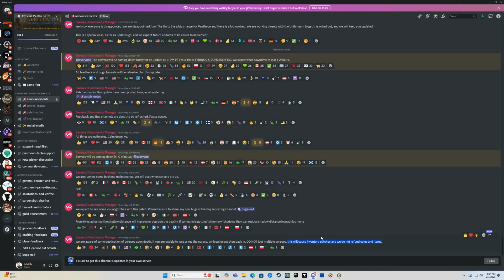Pantheon Unity 6 Update at a glance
Quick look at Unity 6 update for Pantheon